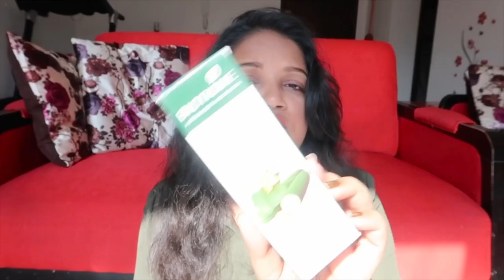Nykaa Republic day sale Haul | Indian skin care & makeup | Nykaa Haul & Recommendations